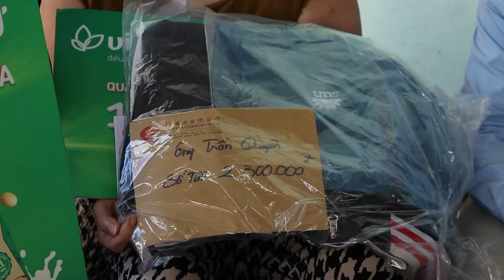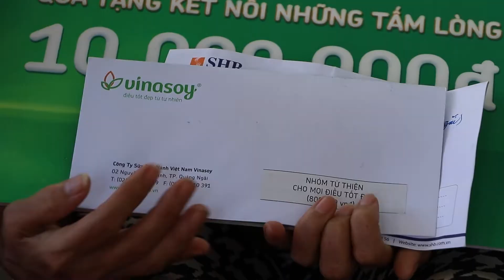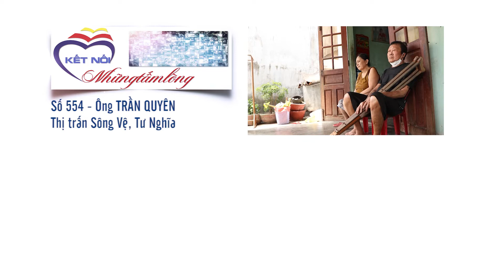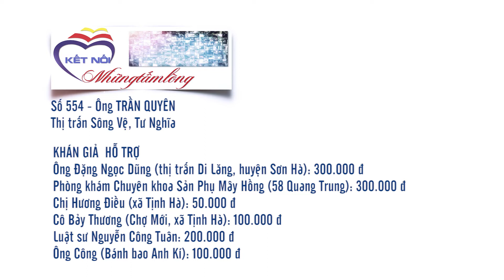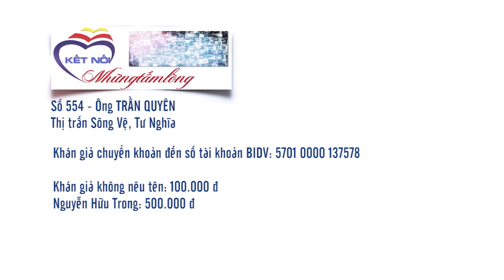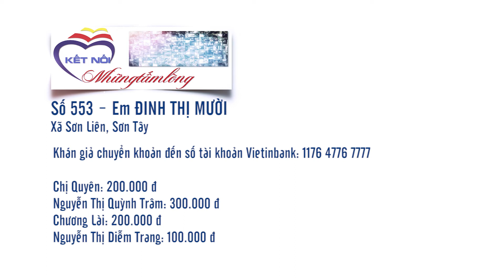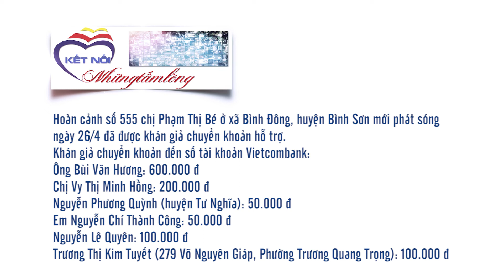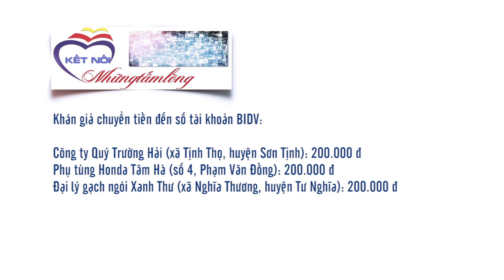Khán giả hỗ trợ ông Quyên nuôi cháu m ồ c ôi | Đồng hành kết nối những tấm lòng số 77